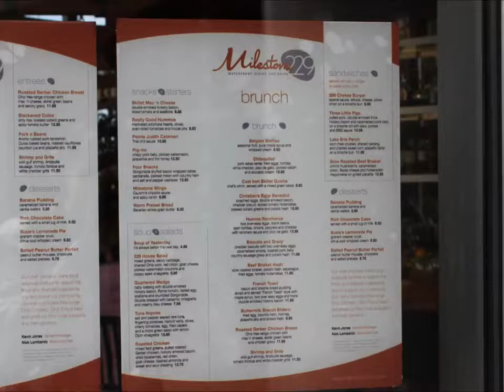Scioto Mile - Downtown Columbus Ohio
Cycling Explorer - This is a mile section of downtown Columbus Ohio.  There are benches, tables, swings, chess tournaments, and fountains to view.  We end at Bicentennial park with more fountains and restaurants. These shots are pre-development of the Scioto River.

Filmed on Location: downtown Columbus Ohio